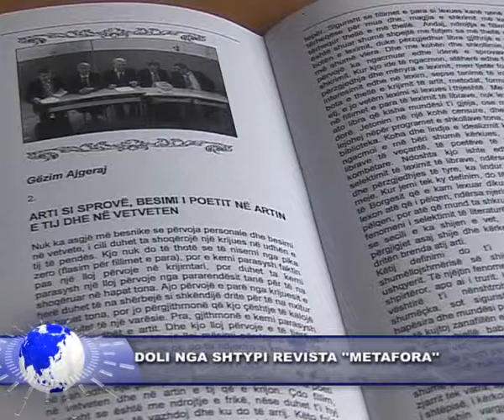9 prill 2015 Doli nga shtypi revista ''Metafora''